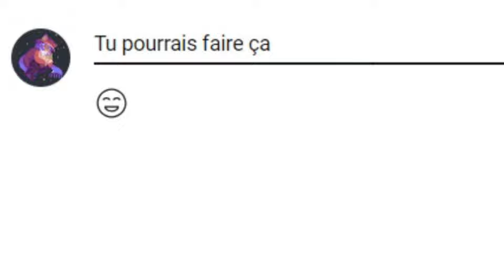ASMR FR - Un ASMR simple et tout en douceur 😴 (en prenant son temps...)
Coucou tout le monde ! J'espère que vous allez tous super bien ^^ aujourd'hui je voulais vous proposez une vidéo simple, calme et douce. Sans effets, ni thémes spéciaux, cette vidéo est faite pour une relaxation calme et en profondeur pour te vidé la tête, en prenant le temps d'écouter chaque son de ma maniére intense ! J'espère que vous allez aimé ! Enjoy ^^

Ma chaîne musicale: @AngelWing27

Pour ceux qui ne savent pas se qu'est l'ASMR: L’ASMR, que l'on peut traduire par « réponse autonome sensorielle culminante », est une sensation distincte, agréable, de picotements ou frissons au niveau du crâne, du cuir chevelu ou des zones périphériques du corps, en réponse à un stimulus visuel, auditif, olfactif ou cognitif.

Mon matériel et logiciel que j'utilise:
Micro: AudioTechnica - AT2020
Ordinateur: HP - ZBook
Logiciel d'enregistrement audio: Audacity
Logiciel de montage (Vidéo): Cyberlink - Powerdirector
Logiciel de montage (Miniature): Pixlr X